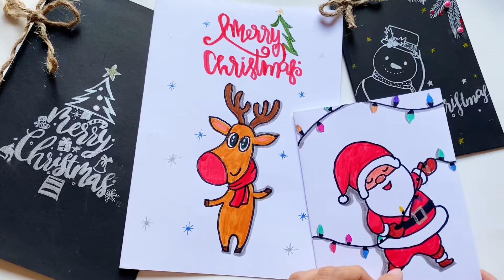LÀM THIỆP NOEL 2021-2022 VẪN KHÔNG LỖI THỜI | THIỆP GIÁNG SINH | CHRISTMAS CARDS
Thiệp noel siêu nhanh siêu đơn giãn siêu dễ
Làm thiệp từ giấy A4
Cần chuẩn bị:
Giấy
Bút
Kéo
Hồ
Thước
Và đồ trang trí thêm nếu các bạn có